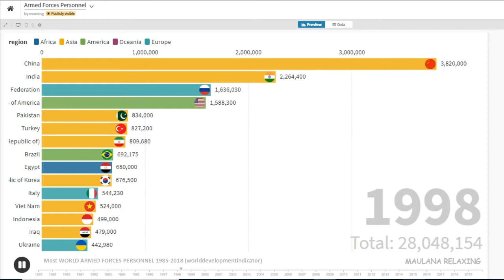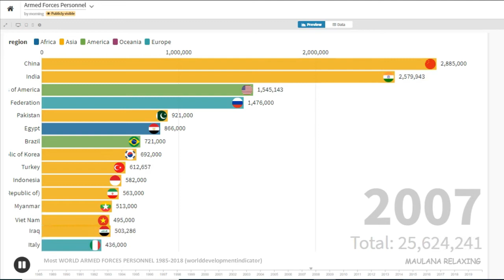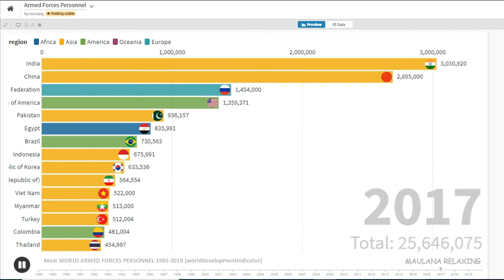Top World Armed Forces Personnel (1985-2020) | Top World Militaries in the world | WDI Time Series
A military, also known collectively as armed forces, is a heavily armed, highly organized force primarily intended for warfare. It is typically officially authorized and maintained by a sovereign state, with its members identifiable by their distinct military uniform. It may consist of one or more military branches such as an army, navy, air force, space force, marines, or coast guard. The main task of the military is usually defined as defence of the state and its interests against external armed threats.